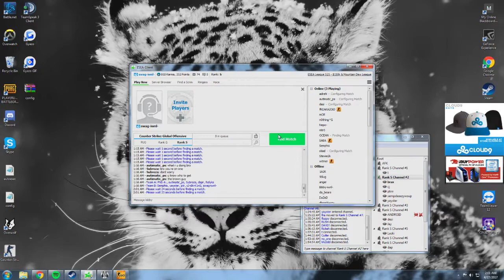Swag 1v4 eco for win